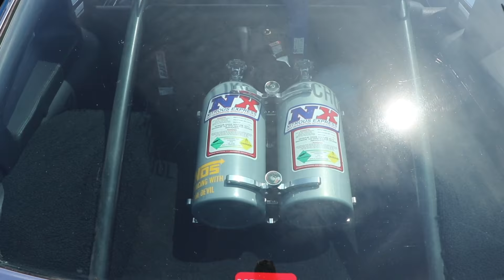Mustang Week 2017, Mustangs Everywhere!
Awesome turnout at the Meet & Greet yesterday, A lot of nice Stangs.

Song - Dreams